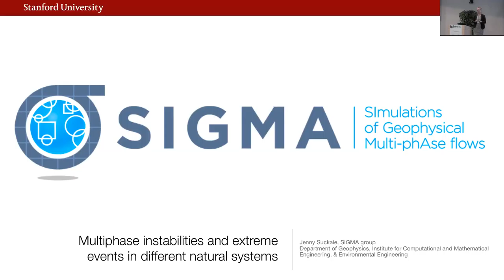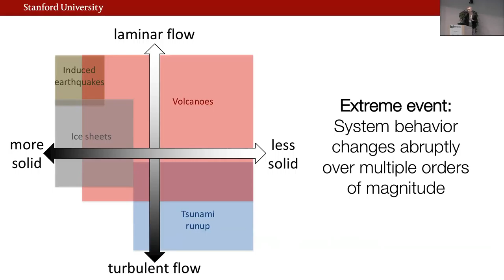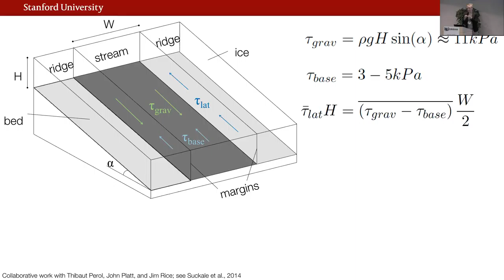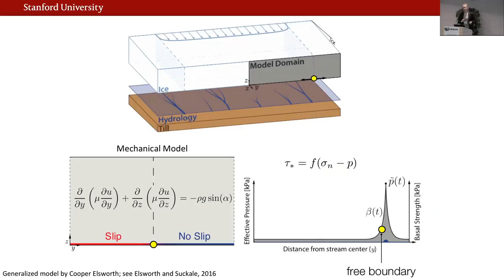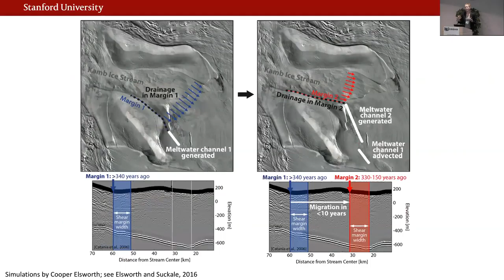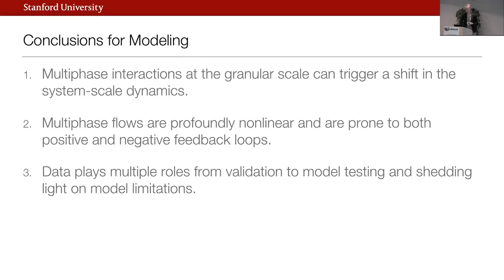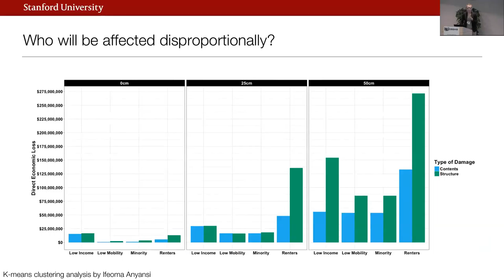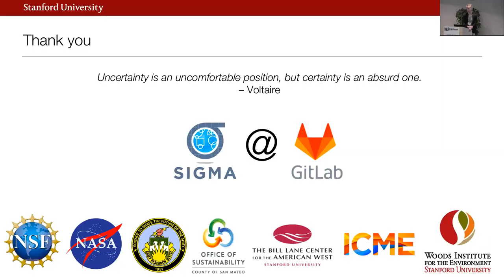CSDMS meeting 2018 by Jenny Suckale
Multiphase instabilities and extreme events in different natural systems.